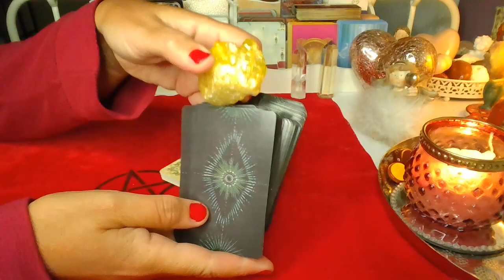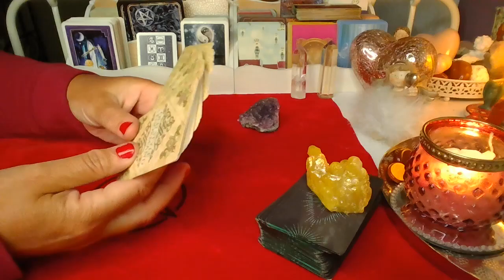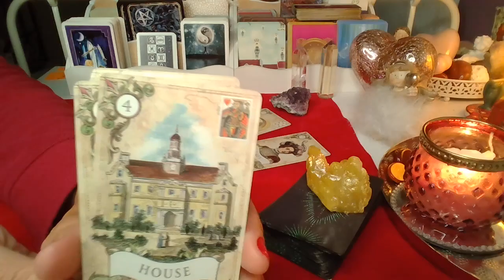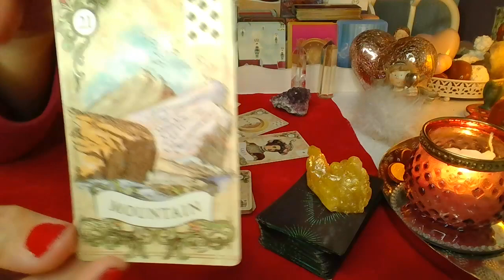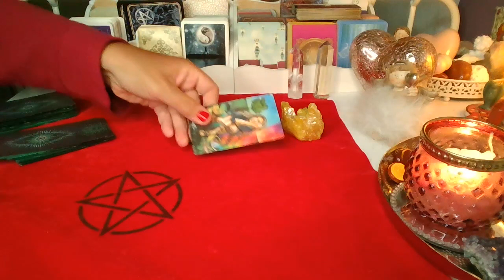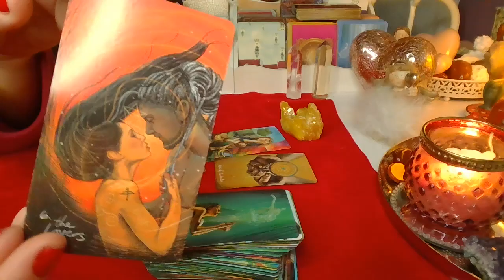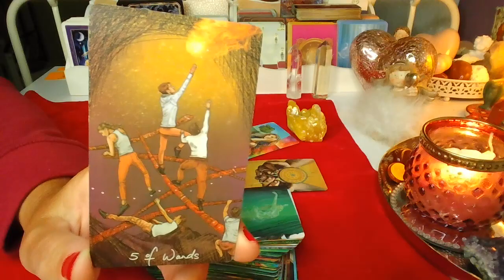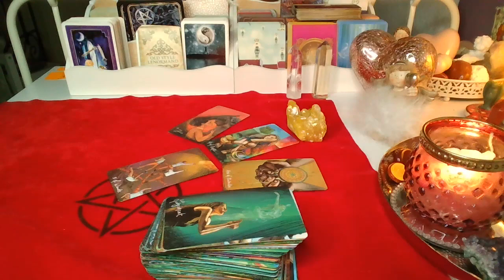JAKIEJ RELACJI ON/ONA CHCE?❤️ karty LENORMANDA i TAROTA❤️wybierz grupe❤️ wrozby porady magia ❤️